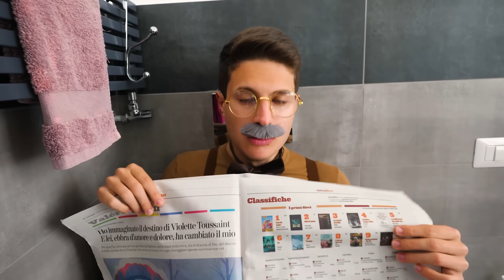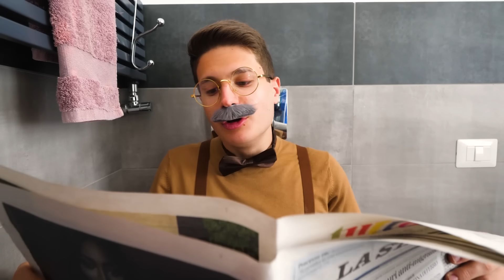3 TIPI DI PERSONE IN BAGNO! *BAMBINI vs RAGAZZI vs ADULTI*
3 tipi di persone al bagno con Ninna e Matti! Bambini VS Ragazzi VS Adulti... e tu che tipo di persona sei? Scopriamo 3 tipi di persone al bagno in questo nuovo video di Ninna e Matti!